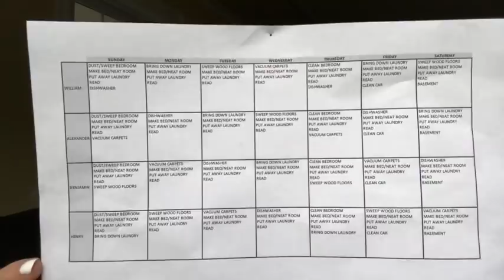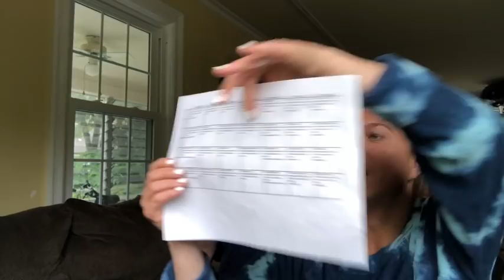WORST MOTHER'S DAY GIFT EVER!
* Don't forget to "thumbs up" if you enjoy the vlogs!

* Worst Mother's Day Gift EVER!! OMG!!! I can't! I have the best husband in the world. He's amazing. But let me say this, every single year he either forgets Mother's Day OR gets me a gift that I just scratch my head at. This year, I was beyond. I couldn't believe he got me this because I thought this was something that should just be DONE! Why is this a gift to me?
Do you agree with me or not?? Worst Mother's Day Gift ever??